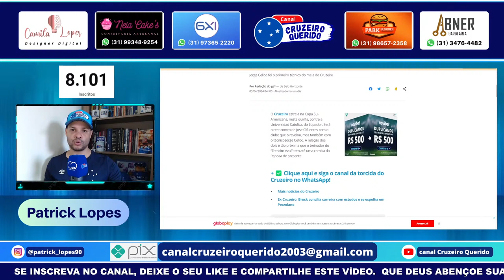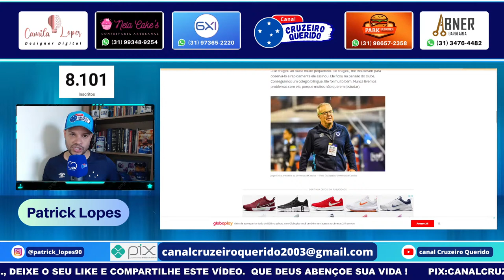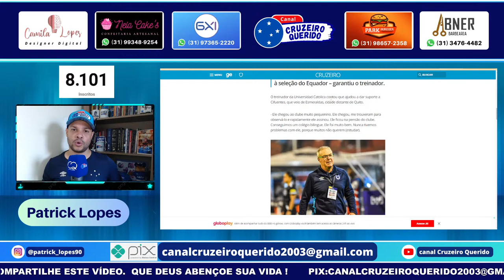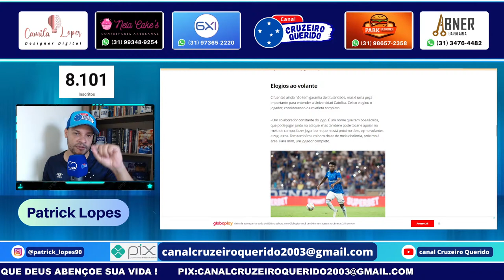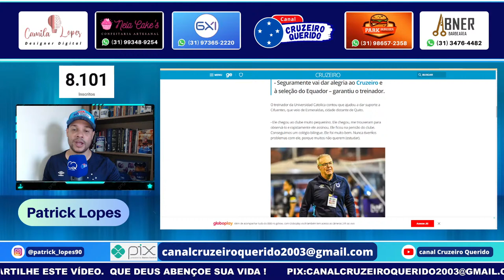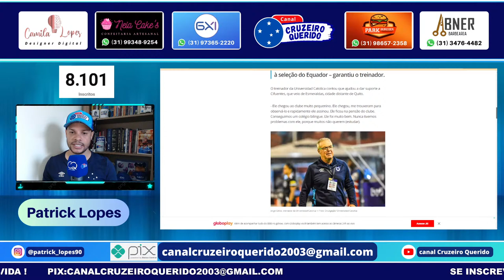🎙️🔴 PRÉ JOGO | UNIVERSIDAD CATÓLICA (EQU) X CRUZEIRO | COPA SUL AMERICANA 1° RODADA (GRUPO B).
LIVE PRÉ JOGO | UNIVERSIDAD CATÓLICA (EQU) X CRUZEIRO | LA BESTIA NEGRA ESTÁ DE VOLTA / ESTRÉIA NA COPA SUL AMERICANA 1° RODADA (GRUPO B). NOTÍCIAS DO CRUZEIRO.
É sobre este assunto que trataremos neste vídeo.

🟣 NEIA CAKES ( Confeitaria Artesanal )
Página do Instagram:

❤️🎬 Edição de vídeo e Vinheta - créditos a minha digníssima esposa Camila Lopes 🥰
pois sem ela nada disso estaria acontecendo, Te amo.

👨‍👩‍👧‍👦 Amo a minha Família e Glória a DEUS ✝️